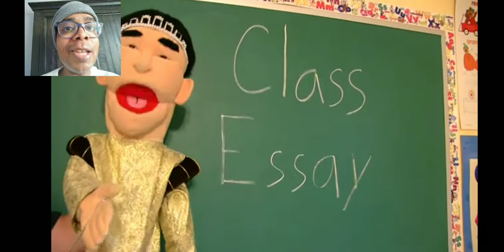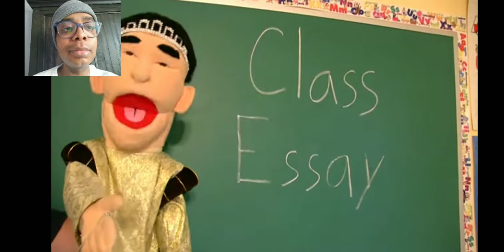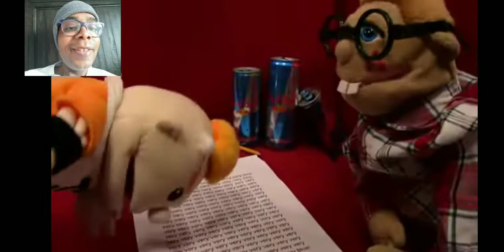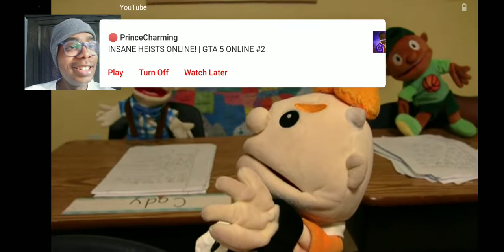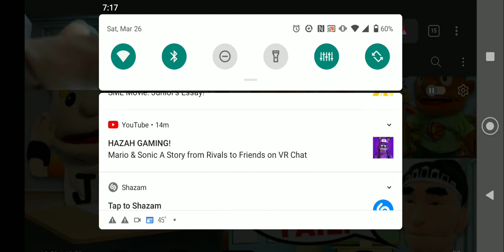SML Movie: Junior's Essay! Reaction.